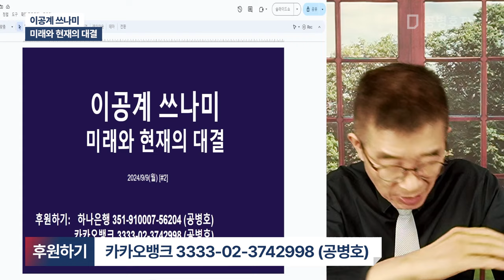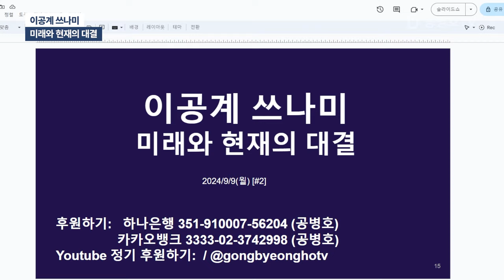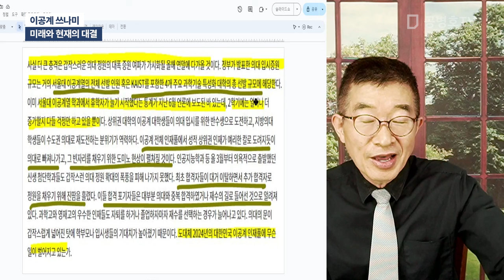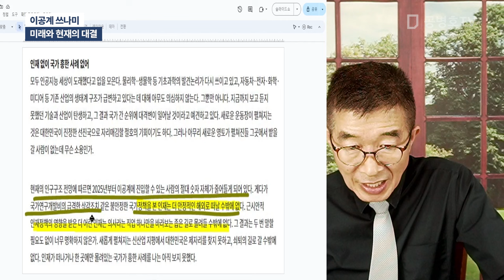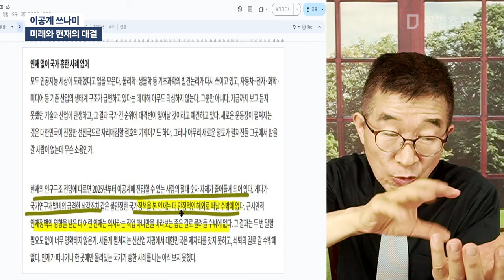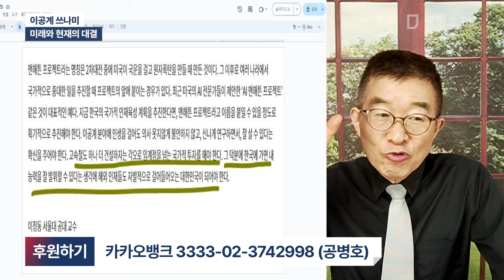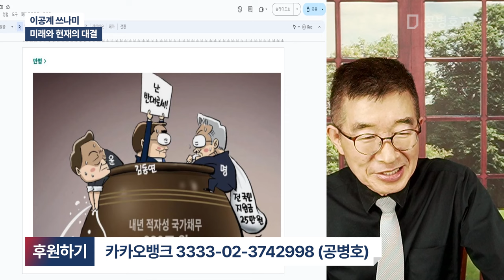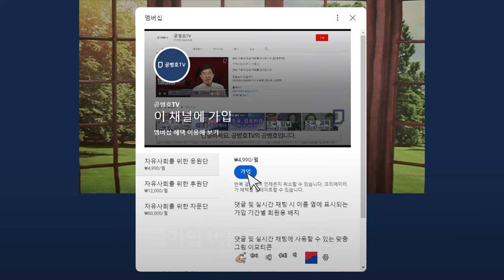이공계 쓰나미 / 미래와 현재의 대결 [공병호TV]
Bitcoin : 3MTW849AkP2ftLeSK2teZHMmzLu7Z83s9U